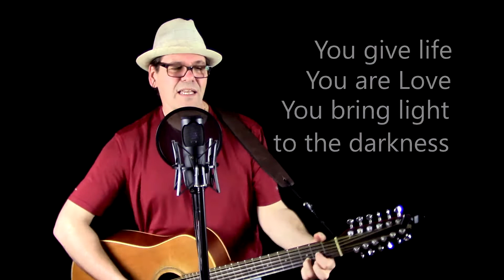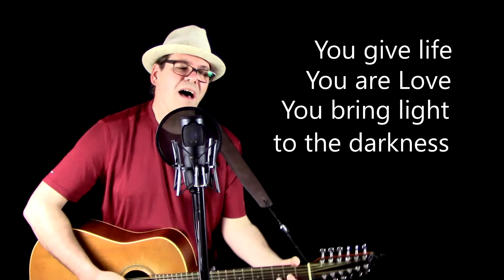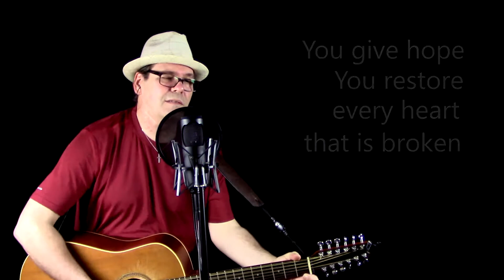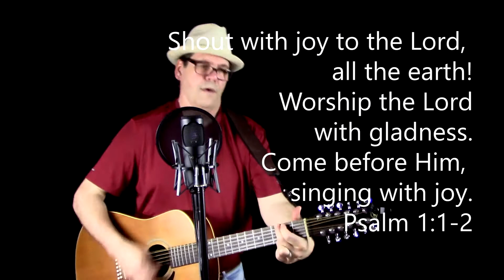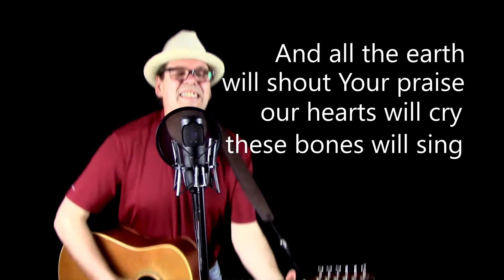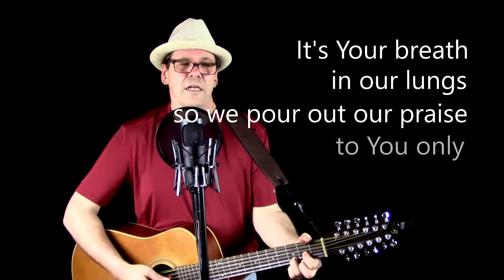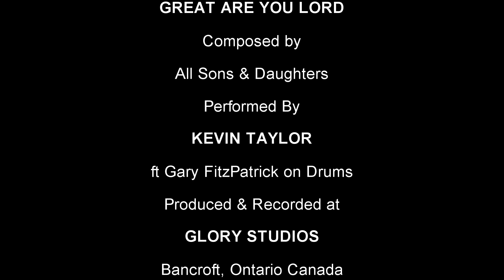Great Are You Lord - cover by Kevin Taylor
I love singing this song, by one of my favorite groups, All Sons & Daughters. For me, a song like this pulls me deep into worshiping our Lord Jesus Christ. It's one of those songs that can go on for a while :) I hope it helps you recognize the life-giving greatness or our God.